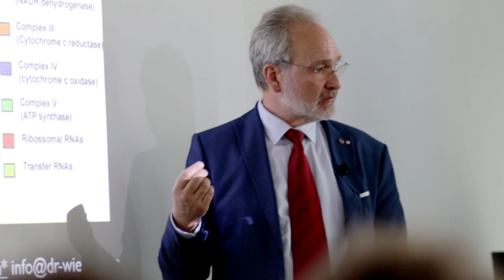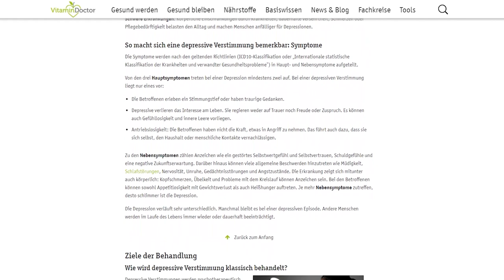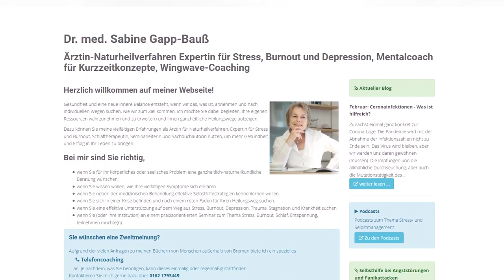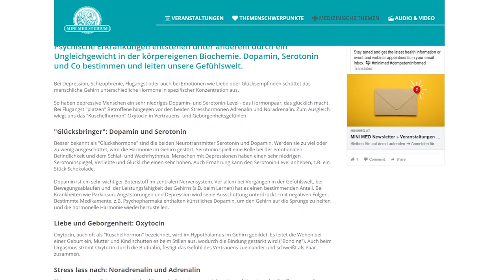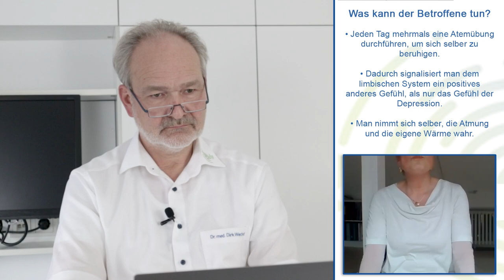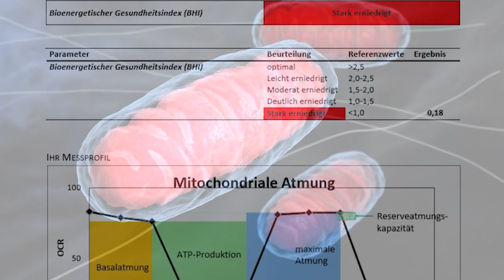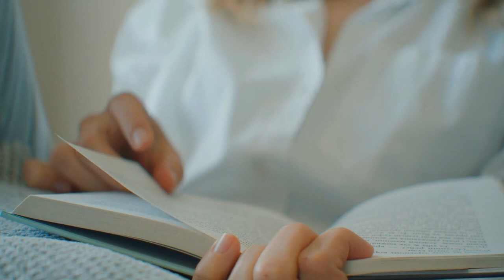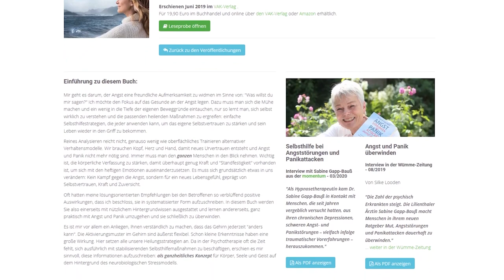Depression: Intensiver Sport ungünstig? Welche Techniken helfen? Interview mit Dr. Gapp-Bauß!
Stress - Burnout - Depression - ein Interview mit Frau Dr. Gapp-Bauß - Hilfe zur Selbsthilfe

In diesem Interview erfahren Sie in gut verständlicher Form und mit praktischen Beispielen, wie man abgesehen von der biochemischen Herangehensweise, die psychologische Seite betrachtet und regenerieren kann.
Natürlich benötigt man in einer Reihe von Fällen der fachlichen externen Hilfe, aber zu einem nicht unbedeutenden Teil liegt der Schlüssel zur Regeneration bei uns selbst.
Ein Herzinfarkt ist viel gefährlicher als eine Depression oder eine depressive Verstimmung.
Es gilt zu erfassen, wo unsere Tretminen für die stressenden Momente liegen und wie wir die entschärfen können. Die Rede ist hier von sogenannten Täterintrojekten, die mit kleinsten Reizen ganze Kaskaden emotionaler Reaktionen auslösen.
Dieses scheint ähnlich der Reaktion beim multichemischen Sensitivitäts-Syndrom zu sein, wo z.B. kleinste Mengen von Duftmolekülen zu ähnlichen Reaktionen führen, die keinesfalls über Toxizität, sondern allenfalls über Signalkaskaden zu erklären sind.
Oftmals haben die Betroffenen ein geschwächtes Selbstwertgefühl, das sie aber benötigen, um sich zu behaupten. Sozialer Rückzug, der nun durch Onlinefreundschaften und Corona noch verstärkt wird, ist hier keineswegs hilfreich. Dennoch ist ein Anruf oder eine Videounterhaltung besser als nichts, es fehlt aber der wichtige Körperkontakt, den man dann ggf. mit Selbstübungen nachempfinden muss. Hierzu werden Beispiele gezeigt.

Frau Dr. Gapp-Bauß ist Buchautorin und diese Bücher lassen sich wirklich gut lesen. Es sind kurze Kapitel, die die helfende Information gut verständlich vermitteln.

Für die biochemische Reaktion, die im Wesentlichen auf der Reaktionsfähigkeit der Mitochondrien beruht, finden Sie auf dem Youtube Kanal von Dr. med. Dirk Wiechert Interviews mit der Mitochondrienexpertin Frau Prof. Dr. König und Beiträge, in denen solche Ergebnisse vorgestellt ud teilweise auch von betroffenen Patienten kommentiert werden.